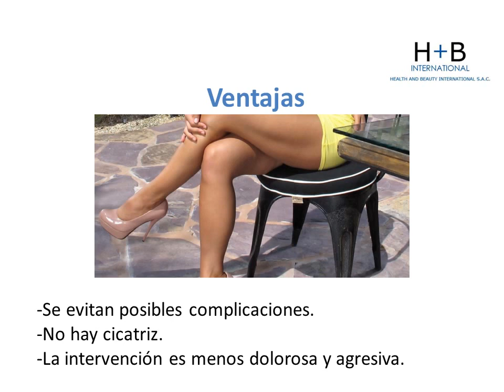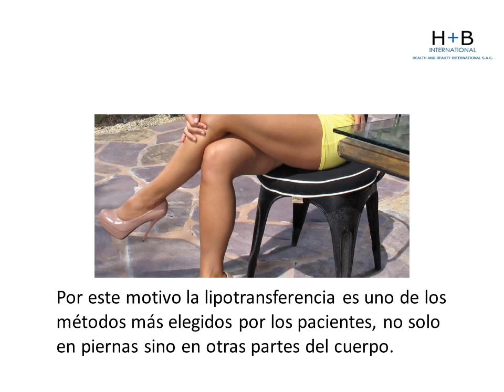Lipotransferencia para mejorar la figura de las piernas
En este vídeo Aprenderás:
- Qué es la lipotransferencia en piernas
-Procedimiento
-Pacientes idóneos
-Ventajas
Ingresa ahora mismo en el siguiente enlace para acceder
a nuestro portal y conocer más sobre las cánulas para lipotransferencia
totalmente GRATIS